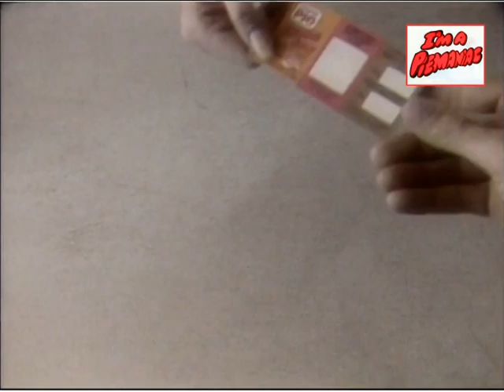Georgie Pie - Piemania TV Advertisement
The original Piemania promotion with 'scratch & win' prizes up for grabs.